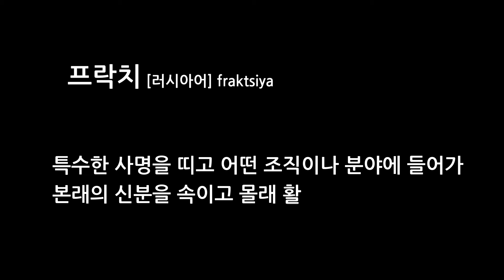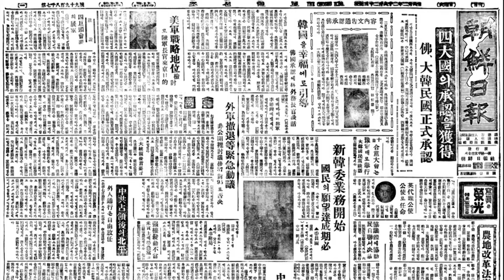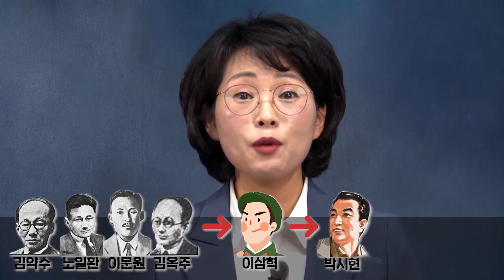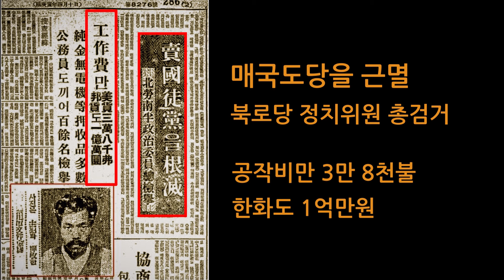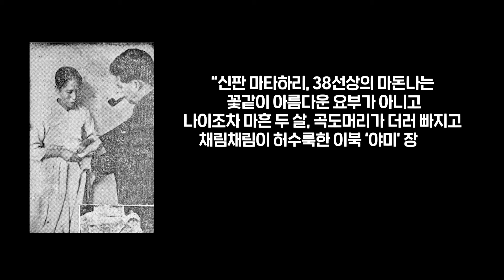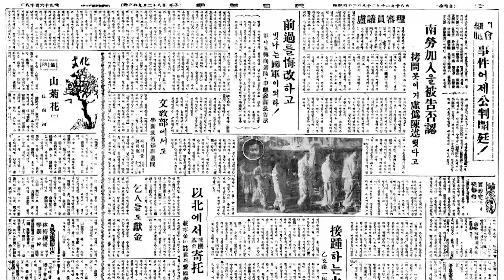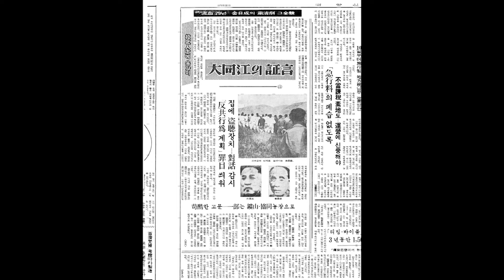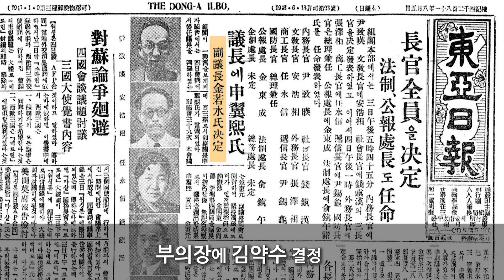[몰아보기] 1949년 대한민국을 뒤흔든 국회 프락치 사건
민족 최대의 비극 6.25 전쟁을 정확히 1년 앞두고 주한미군이 한반도에서 전면 철수했다. 미군 철수를 전후해 일어난 1949년 ‘국회 프락치 사건’은 신생 대한민국을 충격에 빠뜨렸다. 사건의 전말과 배경은 무엇인가? 오늘 우리에게 주는 역사의 교훈은 무엇인가?

대한민국 근현대사, 옛날이야기가 아니라 바로 오늘의 이야기입니다!
1945년 해방 전후를 제대로 알면, 2021년 우리의 현실을 바로 볼 수 있습니다.
드라마보다 더 드라마틱한 대한민국 근현대사를 재미있게, 그러나 정확하게 풀어드립니다.
“역사적 진실을 가감하거나 왜곡하지 않고 정확한 사실 그대로 알아야만 대한민국이 새로운 역사 창조의 주역이 돼서 전 세계를 밝힐 수 있습니다” (‘대한민국 근현대사 시리즈 저자 박윤식 박사)